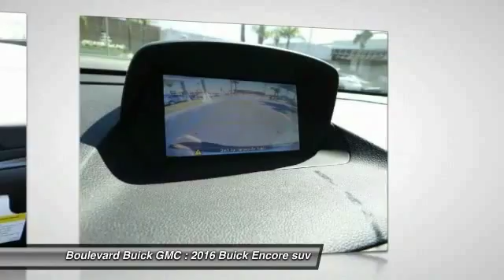2016 Buick Encore SIGNAL HILL, LONG BEACH, SEAL BEACH, LAKEWOOD, CARSON GB637232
2016 Buick Encore FWD 4DR

2800 Cherry Ave.

BOULEVARD BUICK GMC PROUDLY SERVICING SIGNAL HILL, LONG BEACH, SEAL BEACH, LAKEWOOD, CARSON, & SURROUNDING SOUTHERN CALIFORNIA LOCATIONS. THIS SILVER 2016 Buick ENCORE IS EQUIPPED WITH A 1.4L I4 16V MPFI DOHC Turbo, AUTOMATIC TRANSMISSION, AND RECEIVES AN ESTIMATED 25 City/33 Hwy MPG. CONTACT BOULEVARD BUICK GMC AT TO SCHEDULE A TEST DRIVE AND TAKE THIS 2016 Buick ENCORE HOME TODAY, OR VISIT OUR SHOWROOM CONVENIENTLY LOCATED AT 2800 CHERRY AVE., SIGNAL HILL, CA 90755. STOCK #: GB637232 | 2016 Buick Encore FWD 4dr 2016 Buick ENCORE FWD 4DR STOCK #: GB637232 | VIN: KL4CJASB5GB637232 | 2016 Buick Encore FWD 4dr Boulevard Buick GMC BOULEVARD HAS BEEN SATISFYING SOUTHERN CALIFORNIA CAR BUYERS SINCE 1961. FRIENDLY & FAMILY OWNED. PLEASE CHECK US OUT ONLINE AT BOULEVARD4U.COM FOR MORE INFORMATION.